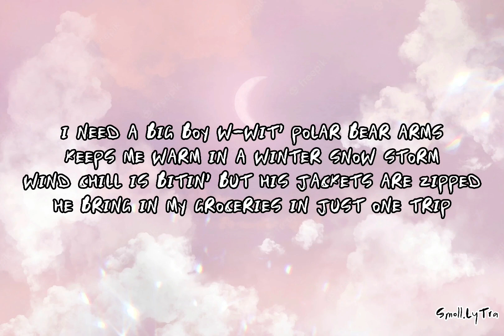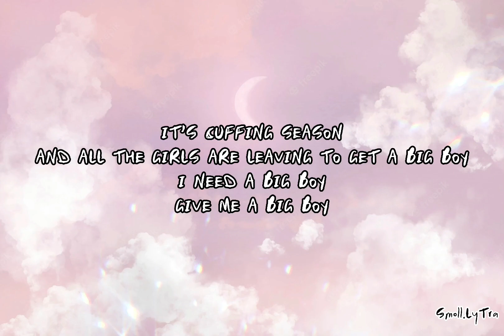SZA - BIG BOY (LYRICS)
And now we’ve got a reason
To get a big boy, I need a big boy
And all the girls are leavin’
To get a big boy (Big boy), I need a big boy (Big boy)

I need a big boy, I want a big boy

And now we got a reason
To get a big boy, I want a big boy
Give me a big, big, big boy